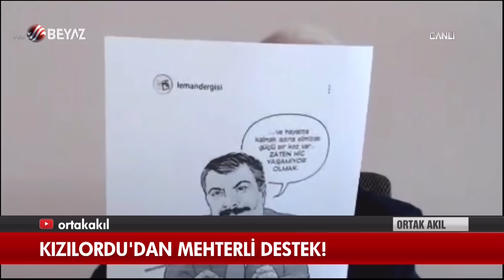Ortak Akıl 17 Mayıs 2020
CHP lideri Kemal Kılıçdaroğlu, milletvekili pazarını açtı! Kılıçdaroğlu, erken seçim halinde Gelecek ve Deva partisine milletvekili verebileceklerini söyledi. Ortak Akıl programında bugün Kılıçdaroğlu'nun açıklamaları değerlendirildi.

Meral Akşener ne oldu da HDP'nin PKK ile aynı olduğunu fark etti? Akşener'den 'Memleket Masası' çıkışı! Akşener'in 'Memleket Masası' çağrısına sert yanıt! İyi Parti - HDP kavgası nereye gider? İyi Parti - HDP kavgası CHP'ye sıçrar mı? Gizli ittifak ortaya çıktıkça açıklamalar sertleşiyor...

İBB otobüsüne ''Organize Yolcu Bindi'' yalanında gerçek ortaya çıktı! Otobüse binen 90 yolcunun ifadesi alındı. CHP'li İBB Başkanı Ekrem İmamoğlu ve Murat Ongun’un “Trol”, “Militan”, “Sahte Yolcu” ve “Organize Kötülük Hareketi” dedikleri kişiler; temizlik görevlisi, inşaat işçisi, temizlik personeli, hastane çalışanı, bekçi, polis ve asker çıktı...

 CHP'li İBB Başkanı Ekrem İmamoğlu ve Murat Ongun’un yazdığı senaryo ellerinde patladı!